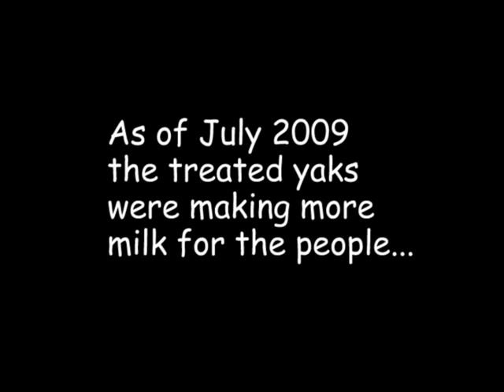Teaching Phurba to deworm yaks with SafeGuard at the basecamp of Mount Everest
Dr. Lance Fox instructs 16 time Mount Everest Sherpa Phurba on how to effectively deworm Yaks with Safe-Guard drench dewormer at the base camp of Mount Everest.  Following a strategic deworming program with SafeGuard, the Yaks were healthier and produced more milk for the Sherpa families.